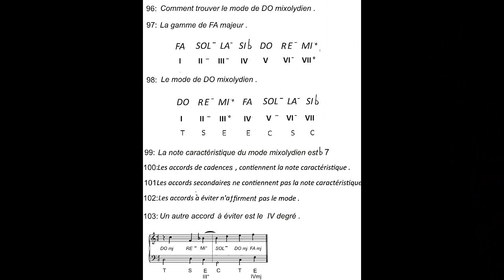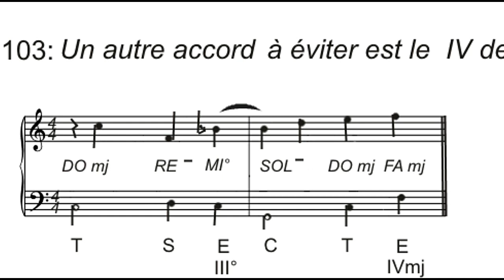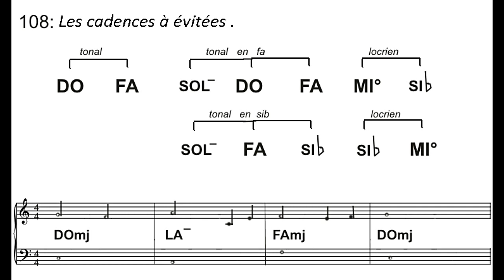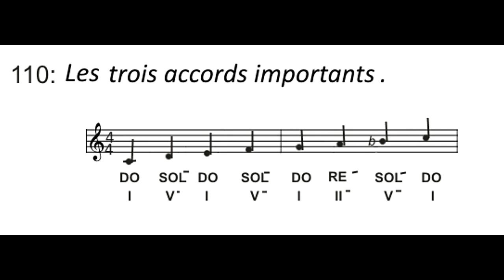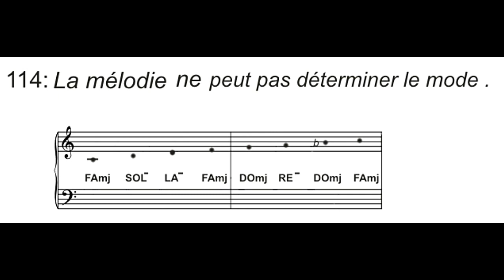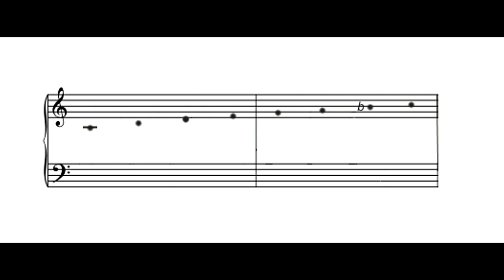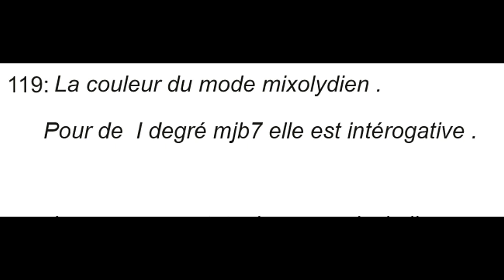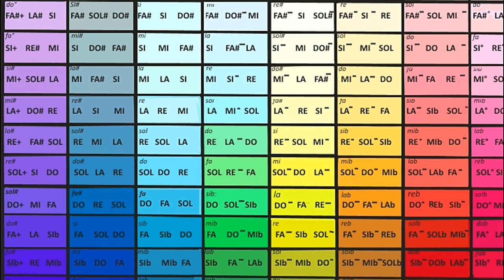TRAITE D'HARMONIE le mode mixolydien chapitres 96 à 121